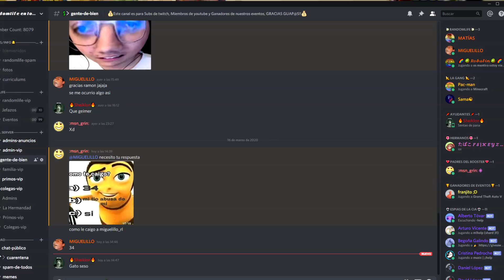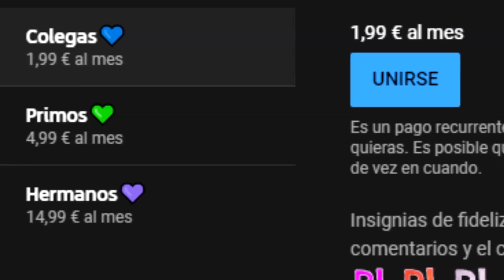GANANDO sin bajarnos de los HELICÓPTEROS.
CÓDIGO: RANDOMLAIF